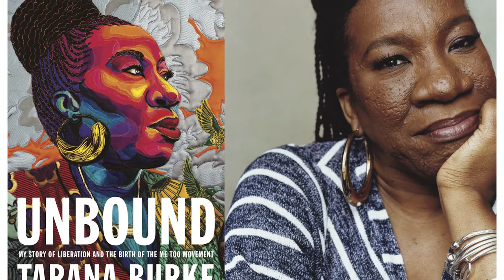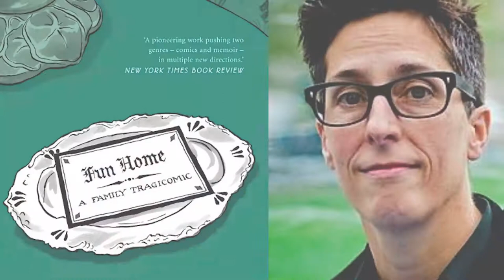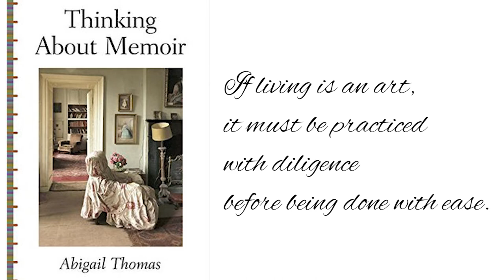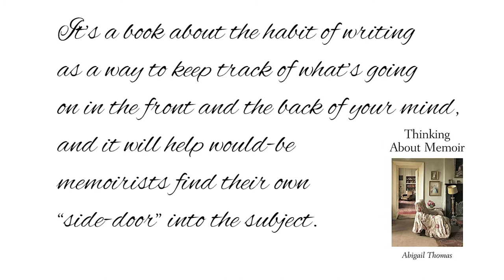Memoirs to Read This Year: 5 Books to Read to Write Memoir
In this video I share 5 memoirs to read this year. These are 5 books to read if you want to write memoir. These memoir recommendations are books for my reading list this year and they may be one of the best memoirs to read for your memoir reading list.

🌟GET MY FREE E-GUIDE ➤ 7 Key Ingredients Every Memoir Must Have

NEED HELP WITH YOUR MEMOIR? ➤ My online course helps you to plan it, write it and complete it! If you'd like to know more

📓 Get my memoir, When God Says No, here:
Amazon USA
Amazon Canada

📚 Get the books mentioned in this video here:
Amazon USA:
Taste by Stanley Tucci
The Tucci Cook Book by Stanley Tucci
The Tucci Table by Stanley Tucci
Unbound by Tarana Burke
Boys in the Trees by Carly Simon
Fun Home by Alison Bechdel
Thinking About Memoir by Abigail Thomas
A Three Dog Life by Abigail Thomas

📓 Video Chapters:
00:00 Introduction to memoirs to read this year
00:46 Taste, My Life Through Food by Stanley Tucci
01:39 Unbound by Tarana Burke
02:39 Boys in the Trees by Carly Simon
03:34 Fun Home by Alison Bechdel
04:52 Thinking about Memoir by Abigail Thomas
05:16 The art of writing memoir
05:31 The benefit of writing memoir
06:25 A Three Dog Life by Abigail Thomas

Brenda

📚 Write Your Story with Brenda Smit-James Inc.